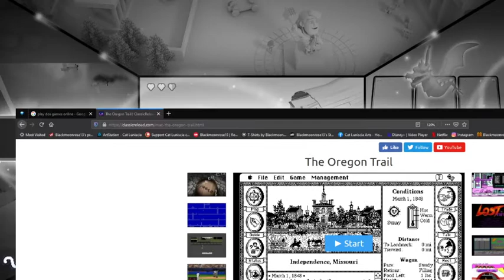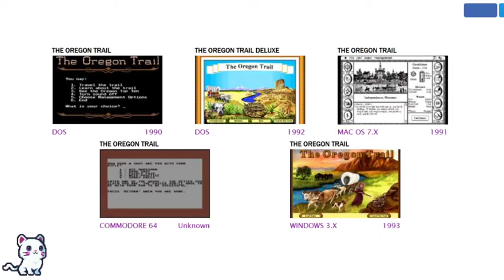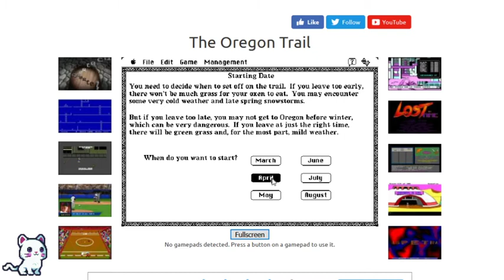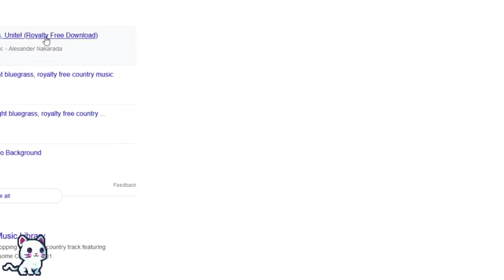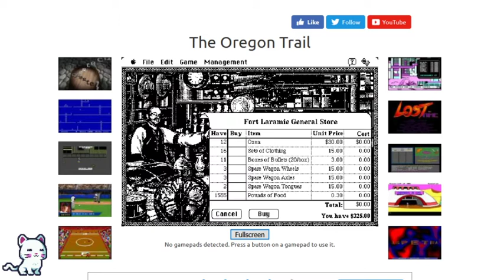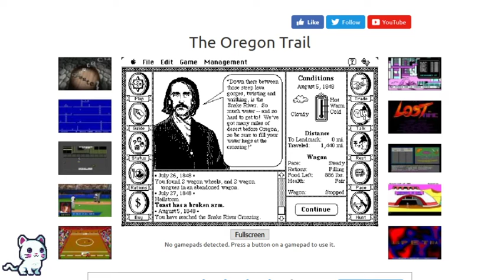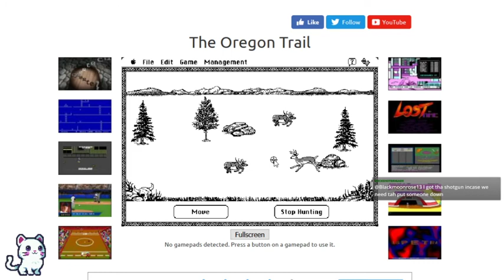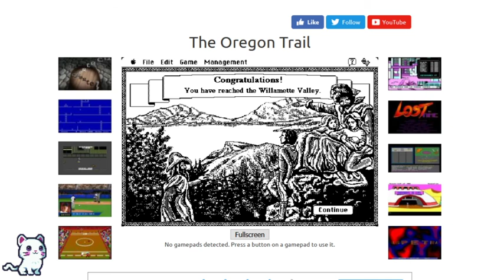Oregan trail Stop Eating Wild Fruit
Ah Oregon Trail the Edutainment game of the 1990s-2000s if not longer! Where you can die of many things, mostly disentary.

This time the Mac OS 7.X version made in 1991 Toast keeps eating wild fruit and keeps getting worse in the lore